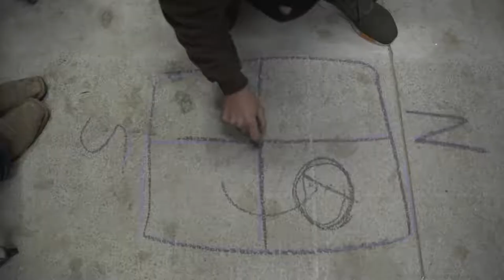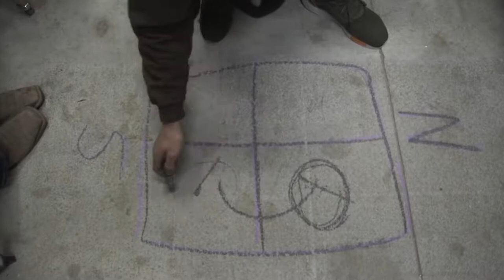9 MAN LIMIT!!! INSANE Goose Hunting 2018!!!